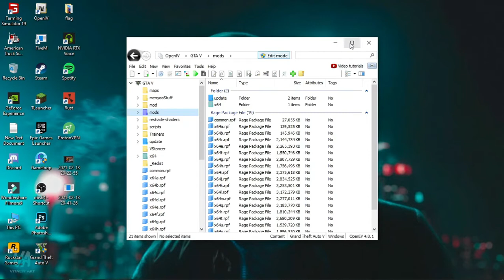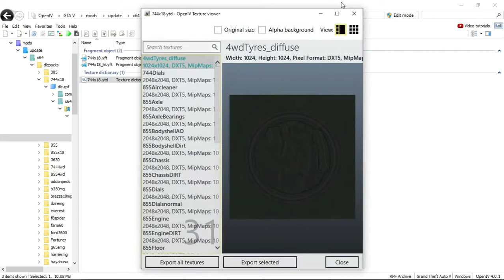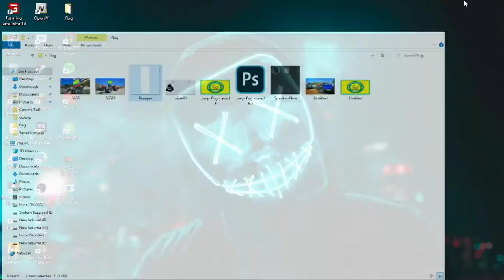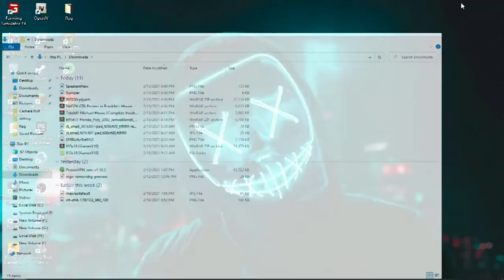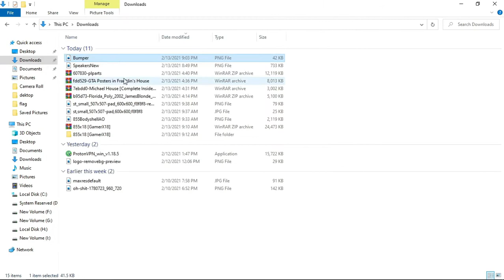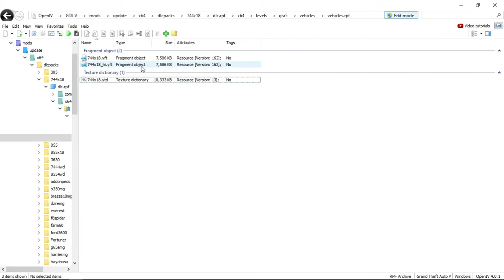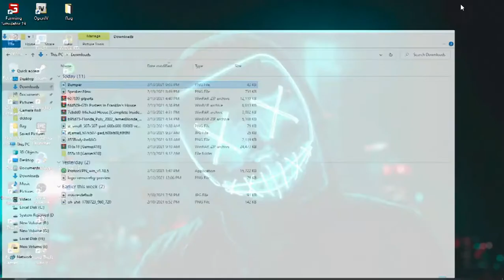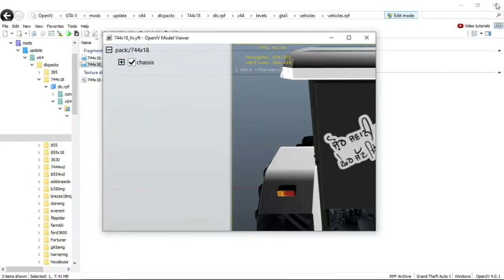HOW TO MODIFIED TRACTOR BUMPER AND WOOFER